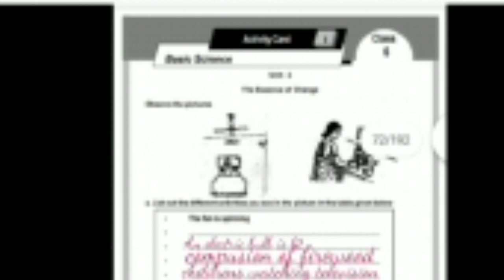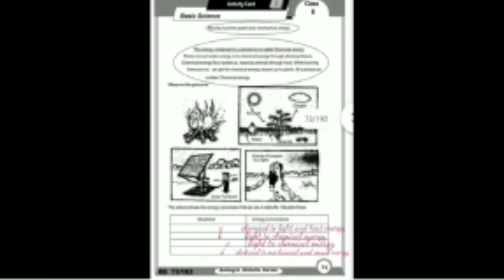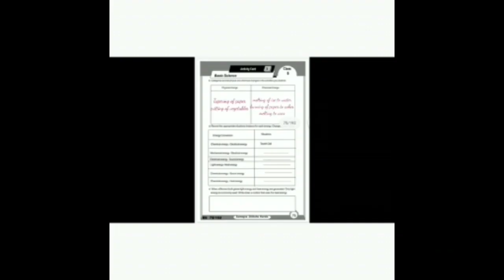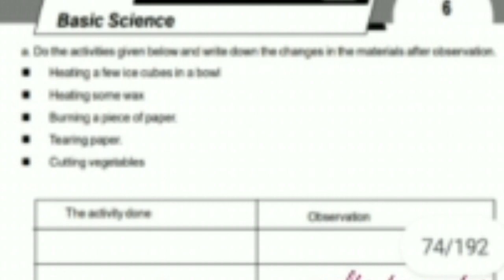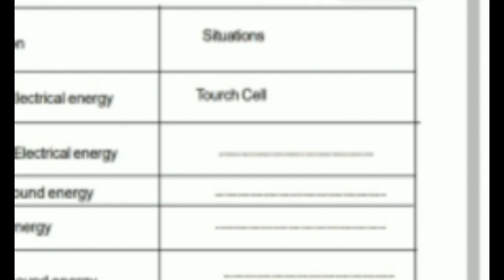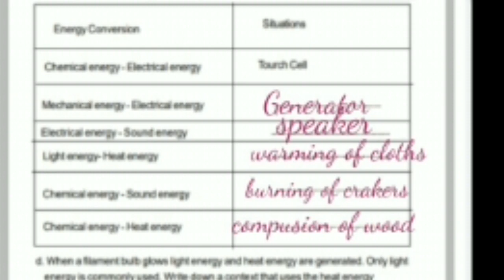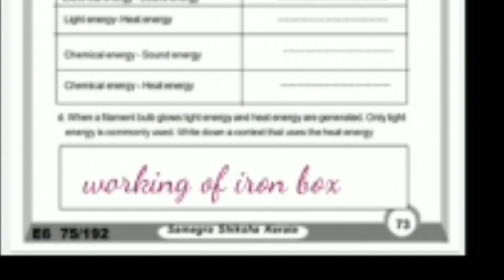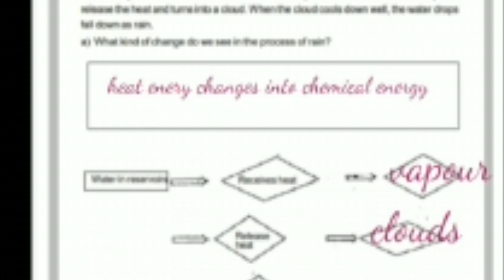STD 6|BASIC SCIENCE|ACTIVITIY CARD|LEARNING EXCELLENCE RECORD|SHA'ZLEARNING